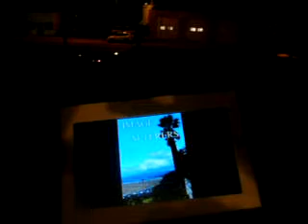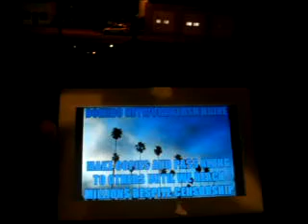HOE TH1 2011F20C1NP101TS1 21 11YOUBREAKORLOSETHETORSOYOUARETHETORSO22MB zps92ccdf89